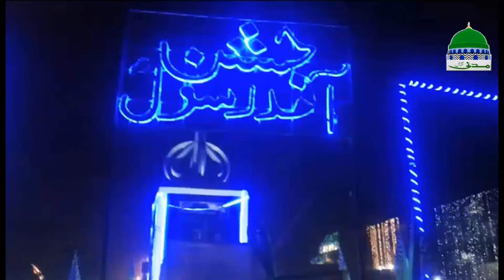Charaghan Kay Manazir - Lodhran, Punjab,1438 | Madani Channel